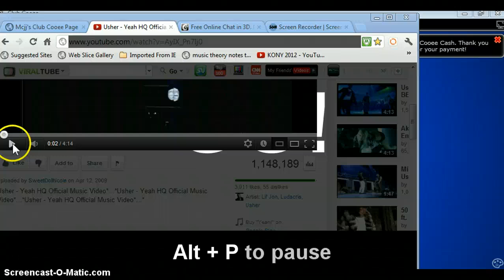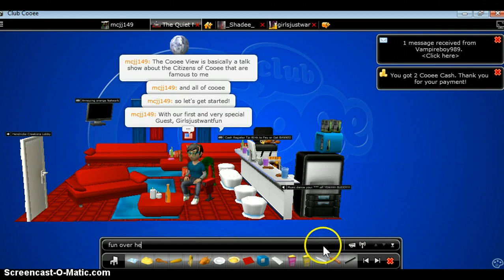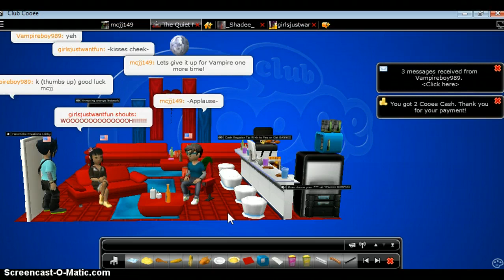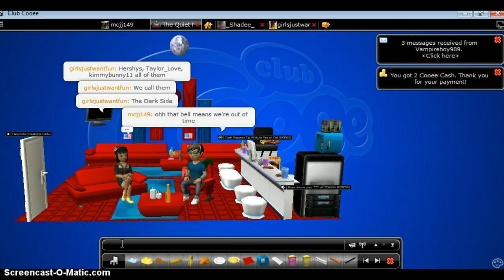The Cooee View Episode 1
It's the first episode of a talk show i recorded on cooee. Sorry, my cousin was making a lot of noise